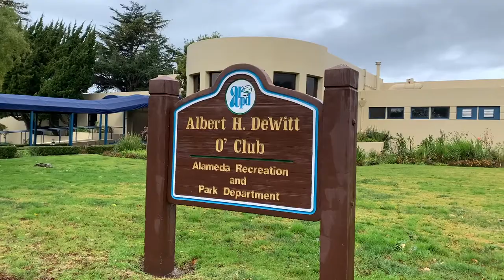Albert H. Dewitt Officers' Club Walkthrough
The Albert H. DeWitt Officers' Club was built at the Alameda Naval Air Station in 1941 when nothing was too good for the Navy's elite.  The Officer's Club was built and furnished in an era when people really cared about quality which is still seen in the chandeliers and matching sconces made of leaded crystal and overstuffed leather booths.  The military men and women who gathered here got a taste of the gentlemen's life, and so can you.  Be a VIP at your own event while getting a glimpse of the Officers' Club glamorous past.